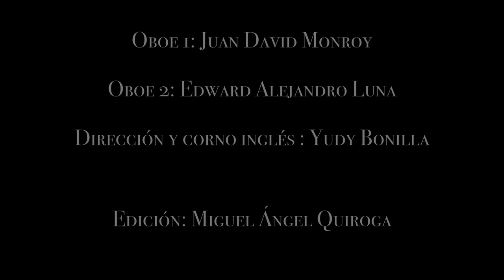3 Marches, K. 408. 1. Maestoso - Ensamble de Oboes ASAB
Obra: 3 Marches, K. 408. 1. Maestoso.
Compositor: W.A. Mozart.
Para dos oboes y corno inglés.
Arreglo: Willem Poot.

Intérprete
Ensamble de Oboes ASAB
Oboe 1: Juan David Monroy Tovar.
Oboe 2: Edward Alejandro Luna Campos.
Dirección y corno inglés: Yudy Rocío Bonilla Patarroyo.